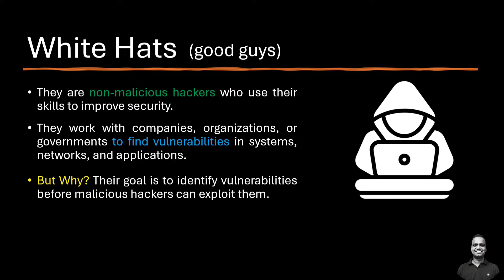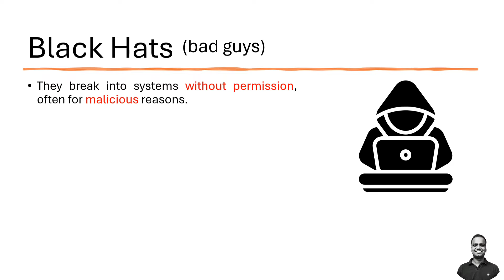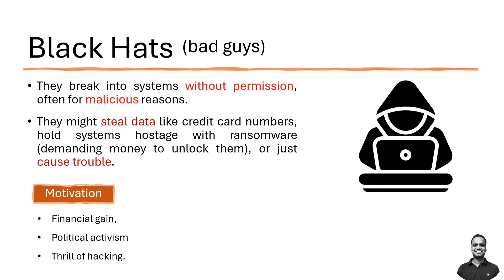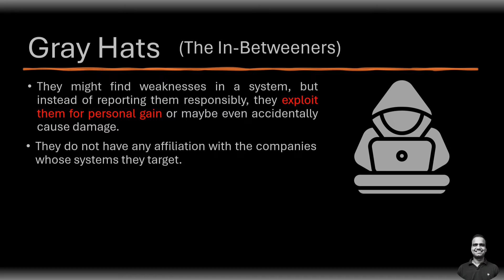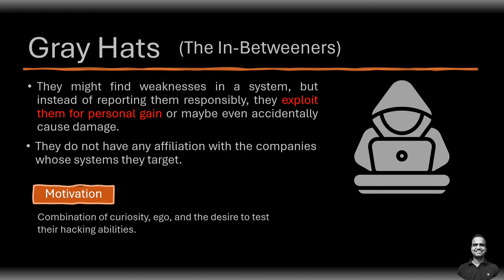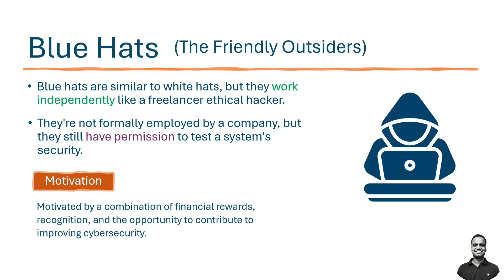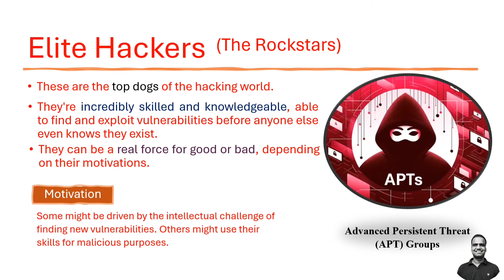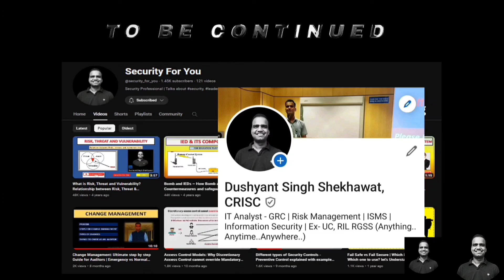Different types of hackers - White, Grey, Blue, Black hat & Elite APT hackers 💥Discussed wid example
In the vast expanse of cyberspace, a myriad of personas roam, each wielding distinct intentions and wielding varying levels of expertise in the art of hacking. Join us in this comprehensive exploration as we dissect the multifaceted world of hackers, spanning from the righteous guardians of cybersecurity to the nefarious agents of digital chaos.

In this riveting video, we embark on a journey to understand the diverse spectrum of hacker archetypes, providing insights into their modus operandi, motivations, and the ramifications of their actions. Strap in as we delve deep into the following key questions:

What Defines a White Hat Hacker?
Explore the noble realm of White Hat hackers, individuals committed to using their hacking skills for the greater good. Learn how they employ their expertise to identify vulnerabilities, strengthen cybersecurity defenses, and safeguard against malicious attacks.
Unveiling the Shades of Grey: Grey Hat Hackers
Peer into the murky waters inhabited by Grey Hat hackers, individuals who straddle the line between ethical and unethical hacking practices. Discover the moral ambiguities surrounding their actions and the ethical dilemmas they face in their quest for knowledge and recognition.
The Sentinel in Blue: Blue Hat Hackers
Enter the domain of Blue Hat hackers, a subgroup of ethical hackers who work in collaboration with law enforcement agencies and organizations to combat cyber threats. Gain insights into their pivotal role in cyber defense strategies and their contributions to maintaining digital security on a global scale.
The Dark Side Unleashed: Black Hat Hackers
Descend into the shadows where Black Hat hackers lurk, driven by greed, malice, or ideological fervor. Examine the tactics employed by these adversaries as they exploit vulnerabilities for personal gain, wreak havoc on networks, and perpetrate cybercrimes with impunity.
Beyond Borders: Elite APT Hackers
Through compelling real-world examples and in-depth analysis, we shed light on the intricacies of each hacker archetype, providing viewers with a nuanced understanding of the cyber landscape. From the ethical dilemmas faced by Grey Hats to the existential threats posed by APT groups, every facet of hacking is scrutinized to empower viewers with knowledge and awareness.

Join the conversation and expand your cybersecurity acumen with our thought-provoking discussion! Engage with us on social media using the following hashtags:

As you embark on this journey through the labyrinthine world of hackers, ponder the following questions:

How can we foster a culture of responsible hacking and ethical cybersecurity practices?
What measures can individuals and organizations take to protect themselves against the diverse threats posed by hackers?
In what ways do hacker archetypes reflect the complexities of human morality and technological advancement?
With these questions in mind, prepare to unravel the enigma of hacking and emerge enlightened, empowered, and better equipped to navigate the digital frontier.